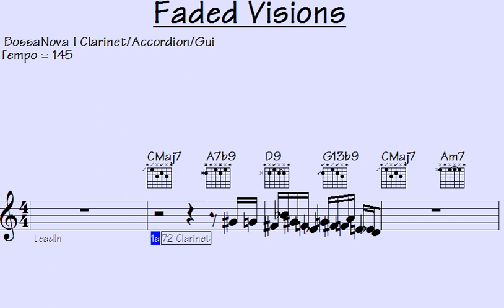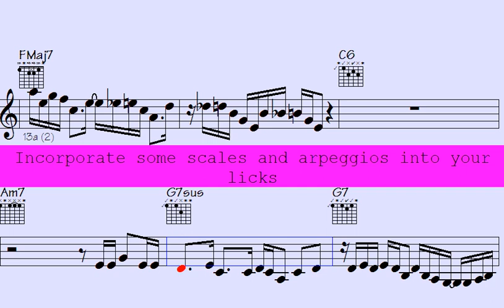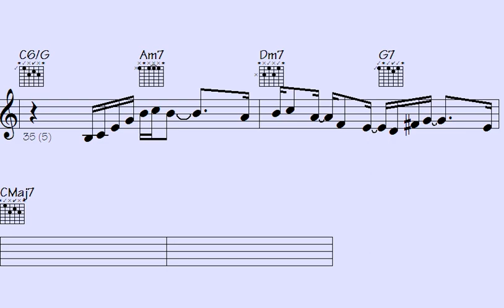🎵❤️🟨Vibrate your way to Bossa Nova bliss with Clarinet, Guitar, and Trumpet grooves - Faded Visions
Welcome to our Bossa NovaJazz - Clarinet Accordion Guitar Trumpet Solos song, where you can immerse yourself in a world of jazz music that blends the dynamic sounds of Clarinet Accordion Guitar Trumpet.

Regardless of whether you're a seasoned jazz enthusiast or a newcomer to the genre, this musical journey guarantees to be packed with improvisation and creativity. We've meticulously selected the best tracks from gifted jazz musicians from all over the world, each showcasing their exceptional expertise in the Clarinet Accordion Guitar Trumpet.

Our song caters to all moods, whether you're looking to unwind after a long day or need some energizing tunes to get you going. So sit back, relax, and enjoy the varied mix of Clarinet Accordion Guitar Trumpet.

Thanks for supporting my data file hosting/maintenance, here's the link to check out all data of this song: Faded Visions (music sheet notation - transposable solos/licks in midi file - video to play along...)